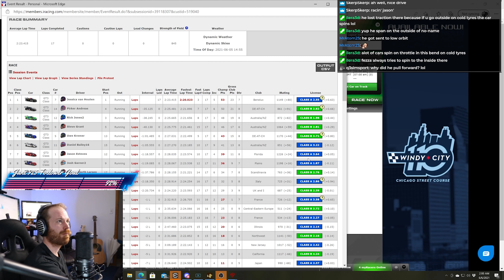A clean spa? | iRacing BMW M4 GT3 @ Spa [Full Race]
Probably the best Spa Race I had in my last week of iRacing 2021 Season 2.